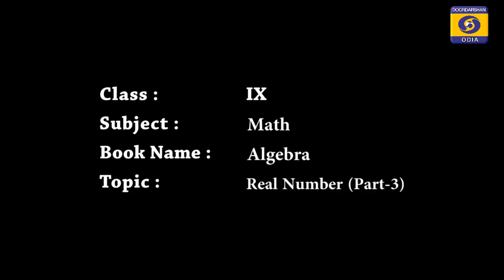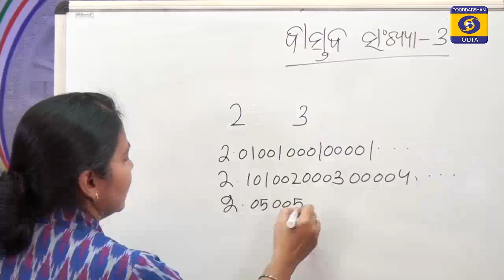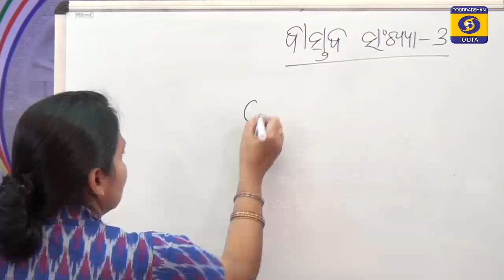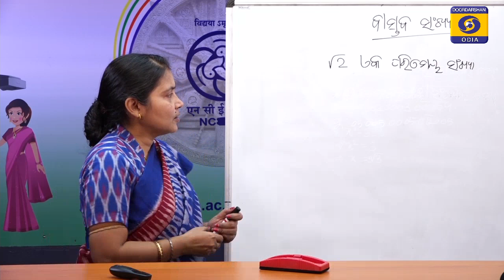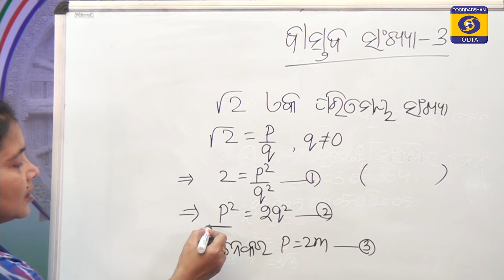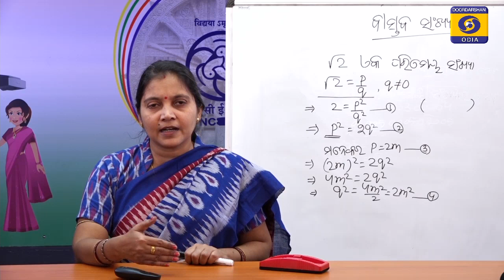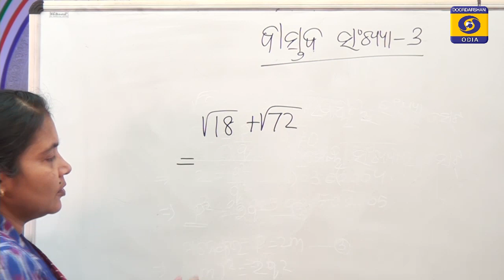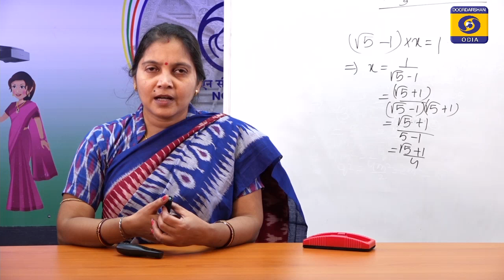ବାସ୍ତବ ସଂଖ୍ୟା : ଭାଗ-2 // Class 9 Algebra ( Math)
28JAN 1002 SIKHYA DARPANA EP99